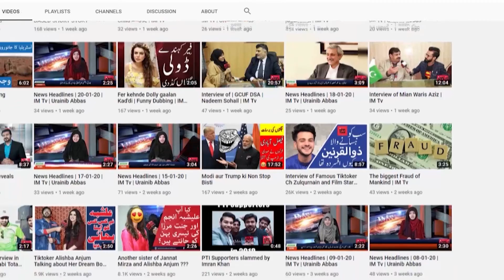Qayamat ki Nishaniyan Ullama ki qasrat say amwat | Allama hafeez ullah Farooqi | IM Tv